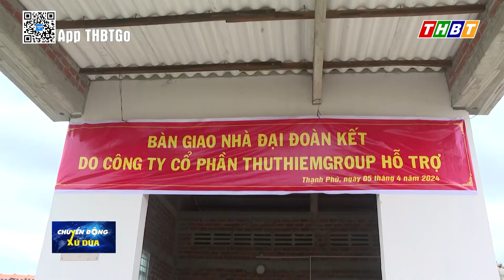Thạnh Phú bàn giao 35 căn nhà Đại Đoàn Kết